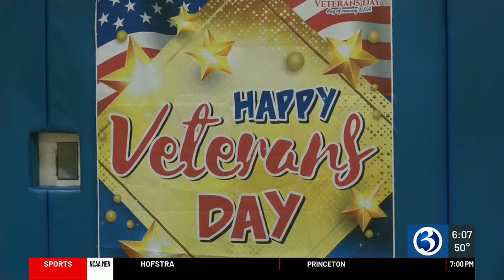Students in Torrington learn about Veterans Day